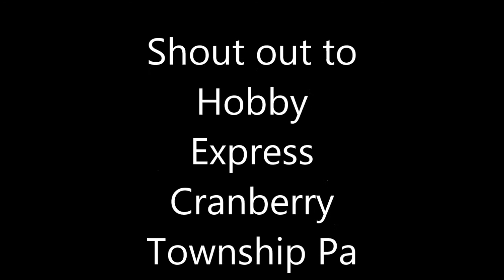AJ Slick with Murf